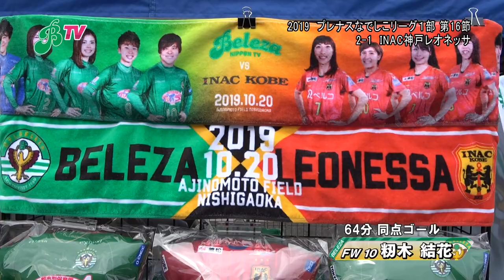INAC神戸戦／籾木結花選手試合後インタビュー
[MATCH MOVIE] after the match against INAC KOBE LEONESSA
INAC神戸レオネッサ戦、集客プロデューサー“もみP”として試合をプロデュースし、貴重な同点ゴールを決め、ピッチ内外で大活躍の籾木結花選手の試合後インタビューをお届け！